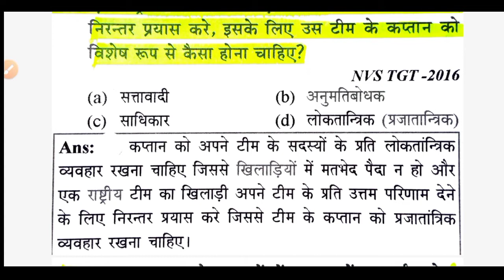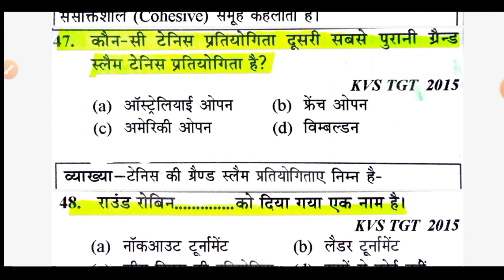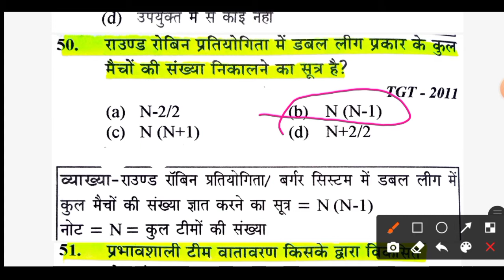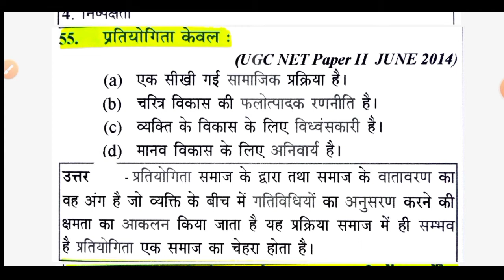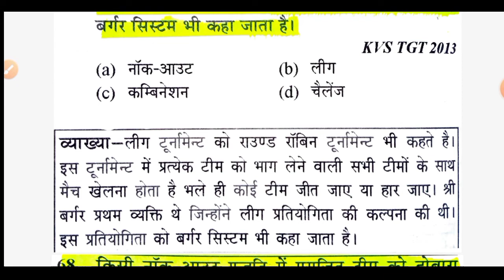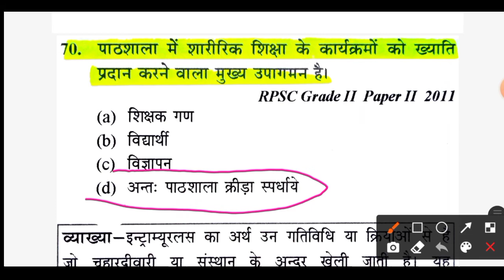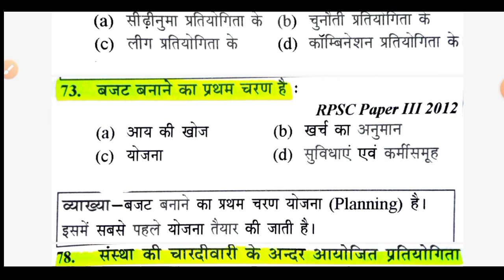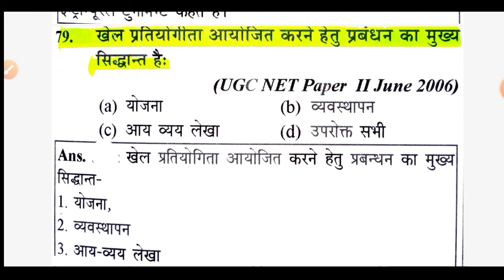physical education||sport tournament|| शारीरिक शिक्षा||खेल प्रतियोगिताएं||UPTGT PGT KVS NVS LTgrade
शारीरिक शिक्षा||प्रतियोगिताएं||नाक आउट,लीक सम्मिलित,चुनौती भाग-3 ||physical education|| tournament||UPTGT PGT KVS NVS LTgrade UGC-NET UPPSC HPTI UTGT U LT 20 important MCQs about video Sathiyon is video main sports tournament knock out League sammilit aur challenge se 20 important MCQs Ka rivision karvaye hun Asha karta hun yah video aapko Pasand aaega yadi aapko yah video Pasand Aaye To Aap Hamare channel par nye hai to hamare channel ko subscribe kar do aur Bell icon Ko press kar de kar den Taki next Aane Wale video ka notification aapko sabse pahle mile dhanyvad